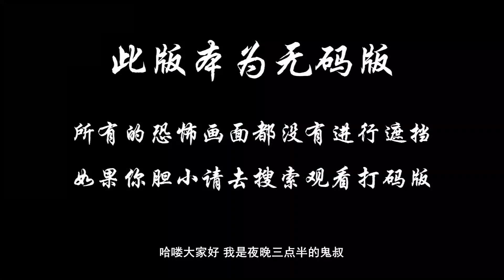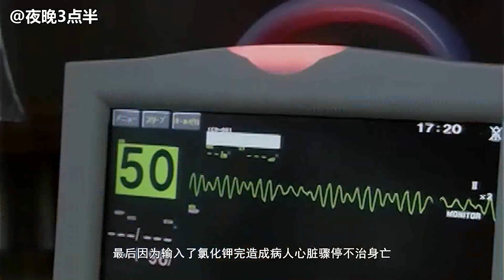夜晚三点半：6分钟带你看完日本恐怖电影《感染》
某破旧医院，在改造过程中由于经费紧张而濒临倒闭，院长随后也下落不明。这里的医疗环境极其恶劣，为了节约经费竟然将用过的针头重复使用。病患得不到良好的照顾，医护人员和病人都处于焦躁不安的状态。在这种慌乱的情况下，医疗事故不可避免地发生了。一次抢救过程中，小护士安积圆忙中出错将氯化钾当成氯化钙注入病人体内，最终致使病人死亡。经过一番激烈争论，参加抢救的鱼住大夫、秋叶大夫和护士们达成共识，决定将这起医疗事故隐瞒下来。